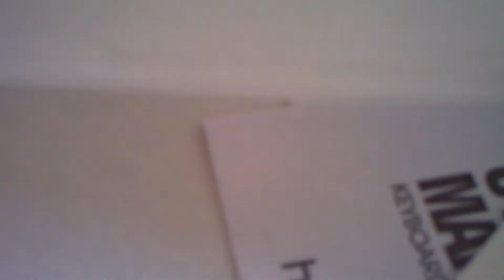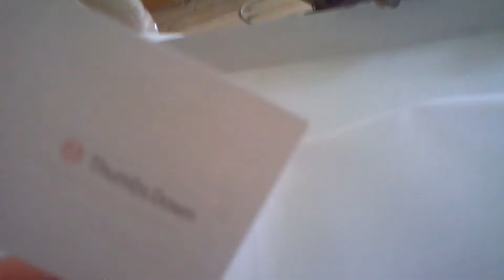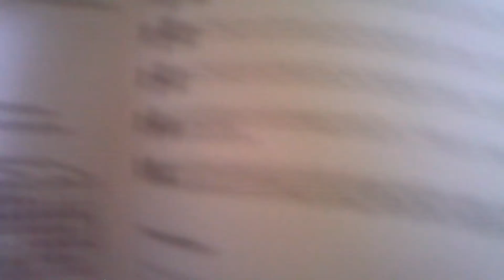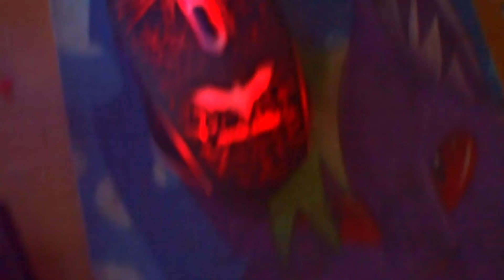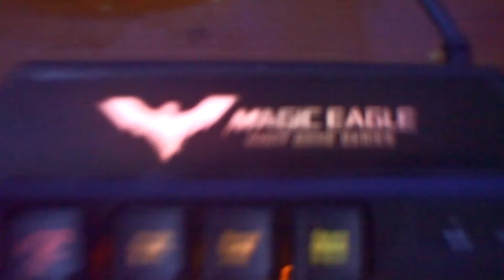Unboxing + Setup HAVIT Rainbow LED Backlit Wired Keyboard and Mouse Combo Set (Black)